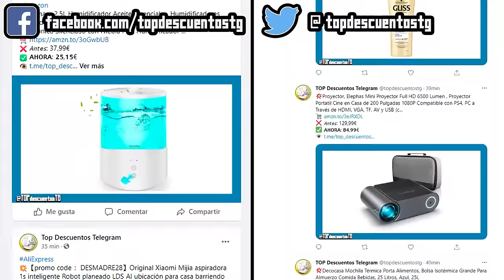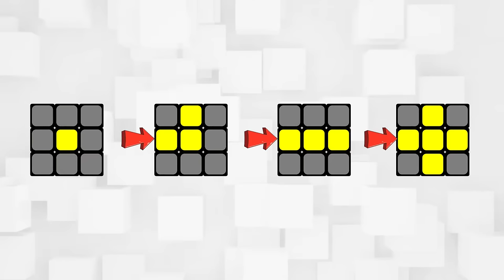La solución 💪 MÁS FÁCIL del CUBO de RUBIK 🧩 3x3 (tutorial PASO a PASO)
Aquí os dejo un tutorial COMPLETÍSIMO, explicado paso a paso de cómo solucionar el cubo de Rubik de la forma más FÁCIL que existe, en la que en cada paso solo tendremos que ejecutar un solo algoritmo.
Éste es el cubo que he usado en el vídeo (no tiene pegatinas pero tampoco tiene imanes):
GAN 356 RS
Por cierto, echad un vistazo a este robot que resuelve el cubo mediante inteligencia artificial ¡flipante!:

ALGORITMOS:
Fase 3 (aristas de la fila central):
R' D R D F D' F'
Fase 4 (cruz amarilla):
F R U R' U' F'
Fase 5 (orientar aristas amarillas):
R' U' R U' R' U' U' R U'
Fase 6 (posicionar vértices amarillos):
U R U' L' U R' U' L
Fase 7 (orientar vértices amarillos):
R' D' R D   R' D' R D

ÍNDICE:
00:00 Intro
00:37 Partes del cubo de Rubik
01:40 ¿Qué son las notaciones?
02:58 Ejemplos de notaciones
03:48 Fase 1: Cómo colocar las aristas blancas
07:09 Fase 2: Cómo colocar los vértices blancos
09:28 Fase 3: Cómo colocar las aristas del centro
14:01 Fase 4: Cómo colocar la cruz amarilla
16:37 Fase 5: Cómo orientar las aristas amarillas
19:04 Fase 6: Cómo posicionar los vértices amarillos
20:45 Fase 7: Cómo orientar los vértices amarillos
22:55 Despedida
23:27 Outro